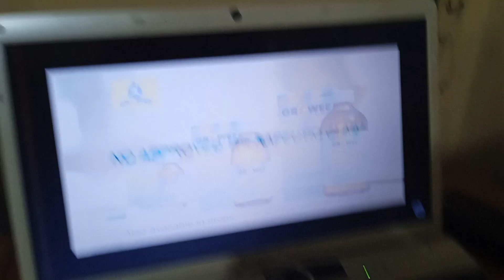Growee Standout by Unilab (no copyright part 1